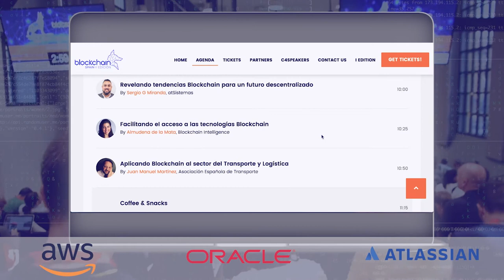Video Teaser BlockchainSpain 2019 | atSistemas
Descubre todas las novedades, agenda y ponentes de la nueva edición de BlockchainSpain que se celebrará el próximo 22 de octubre en Madrid.